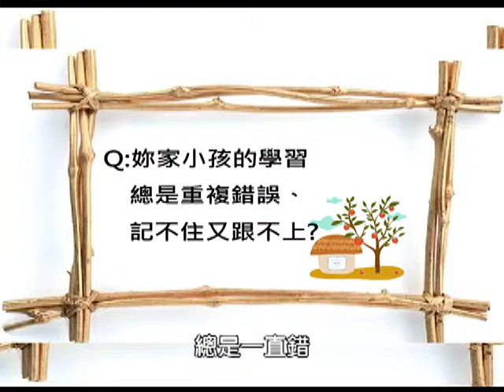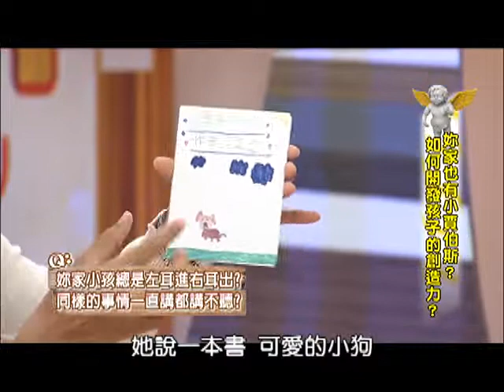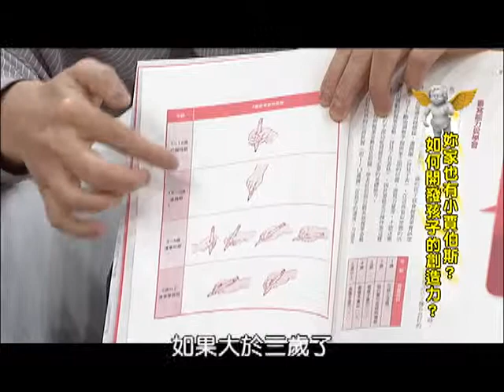愛上這一家 第30集 妳家也有小賈伯斯？ 如何開發孩子的創造力？